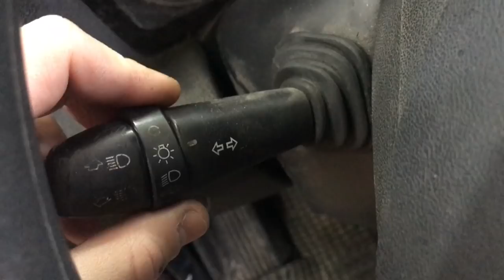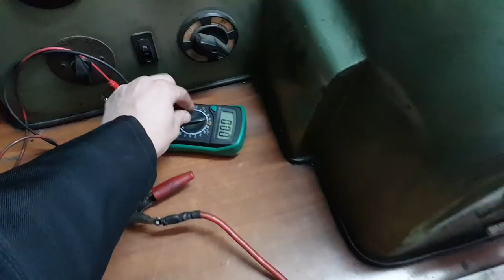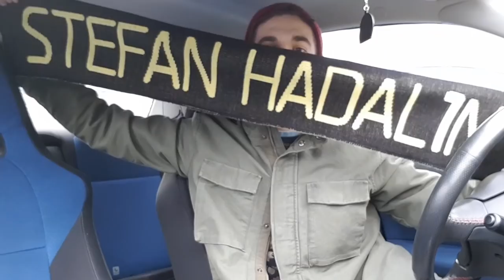Sem mislil, da je prazna. No ni bila - VLOG 65